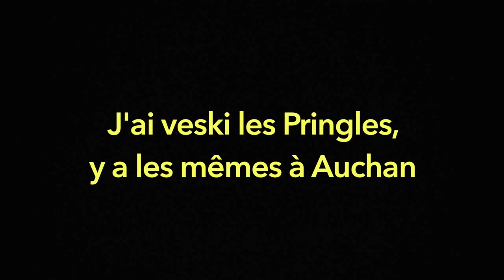ON TEST LES SNACKS DIABÉTIQUES DES STATES AVEC MON PÈRE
venez discuter sur ces réseaux l'equipe ☺️
snap : Fahd_el
Mon Twitter : fahdelpaso

je suis en live twitch tous les vendredis :
pseudo : fahdelpaso